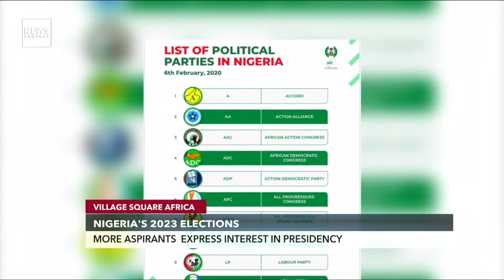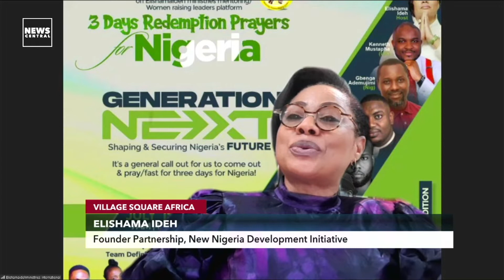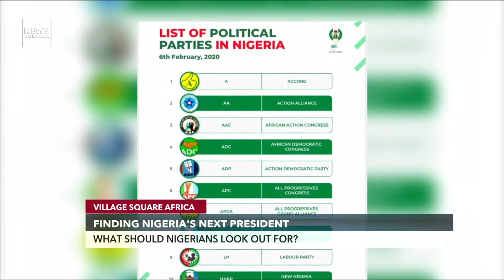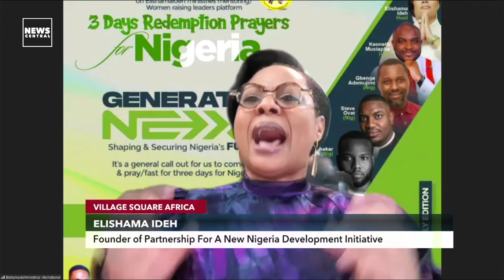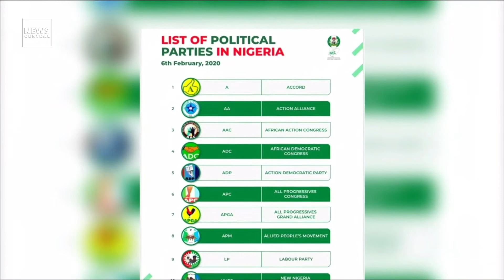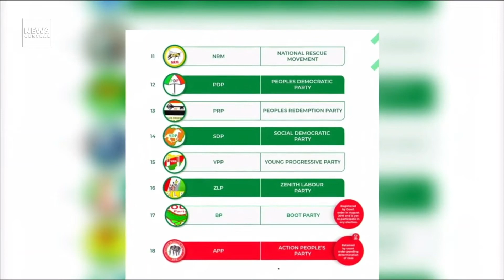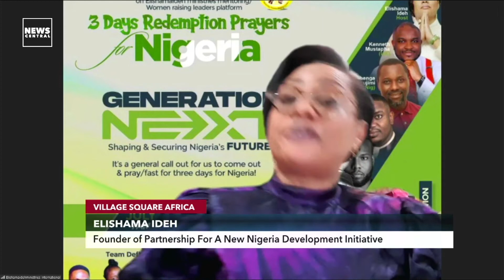Nigeria's 2023 Elections: Elishama Ideh Speaks on Leadership Recruitment Process | VSA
The build-up to Nigeria’s 2023 General elections is gathering momentum. The faces are gradually coming out. Declarations of ambition are taking center stage and the hopeful has started work in earnest. Who will become Nigeria’s next President, with the electoral amendment bill waiting in the corner, Nigerians are also expectant of what becomes of the polls? Elisama Ideh, Founder Paternershio for a New Nigeria Development Initiative joined Sulaiman Aldeh on the show to discuss this further.